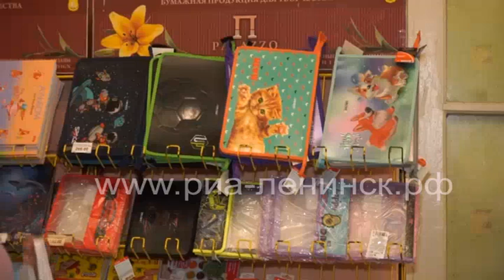В Ленинске-Кузнецком проходит акция «Первое сентября — каждому школьнику»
Более 6 тысяч многодетных малообеспеченных семей Кузбасса примут участие в традиционном акции «Первое сентября – каждому школьнику». На помощь в подготовке к новому учебному году из регионального бюджета направлено свыше 32 миллионов рублей. Сегодня стартовала акция и в Ленинске-Кузнецком. Необходимую помощь в подготовке детей к школе получат 360 семей нашего города.